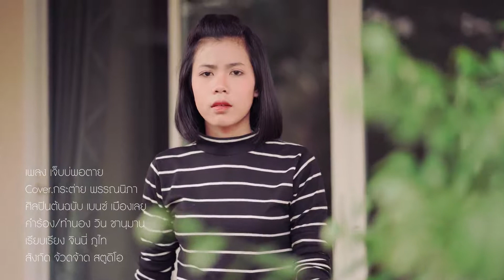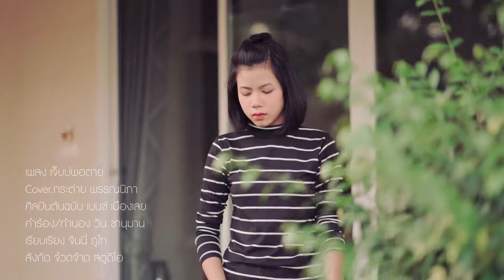เจ็บบ่พอตาย กระต่าย พรรณนิภา【 COVER VIDEO】original เบนซ์ เมืองเลย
I Do Not Own The Rights To This Music, i just like the music and upload this video, if you want me to take down this music, please contact me to my email  Thanks!